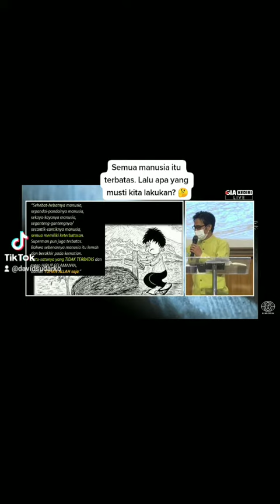Manusia itu terbatas. - Pdt. David Sudarko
Cuplikan kotbah pendek di GIA KEDIRI